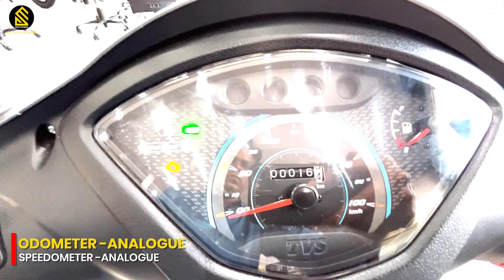TVS Jupiter Standard 2023 Model